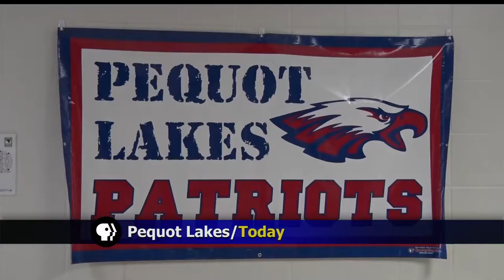Patriot Foundation Receives $100,000 Anonymous Donation